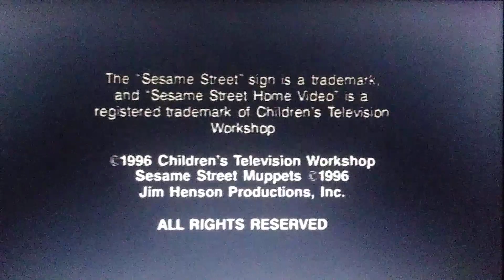Closing to Sesame Street: 2003 Madness! 2003 DVD (Part 3)